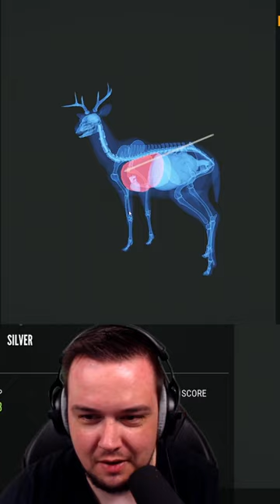Did We Get the Heart?!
► Join the Zaggination on Discord